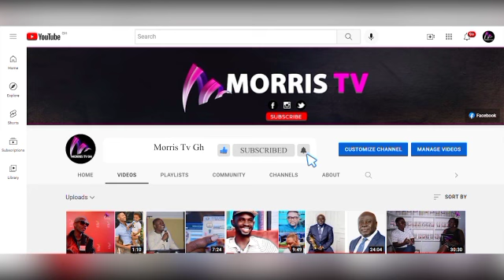Emotional as Danquah Dombo Busia Generation Storms Daughter of Busia..